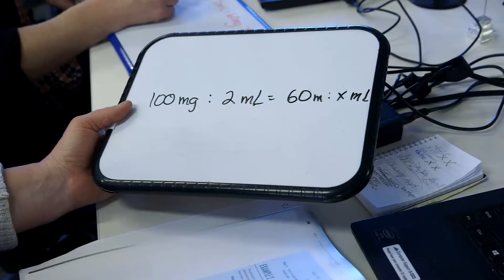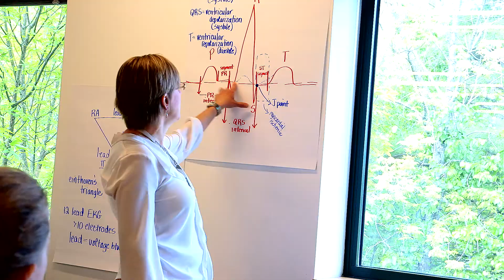Apprenticeship Works at Dartmouth-Hitchcock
The D-H Workforce Readiness Institute delivers apprenticeship programs that provide workers with the knowledge and skills they need to enter into health care careers. So far programs have been delivered for medical assistants, pharmacy technicians, medical coders and registration representatives.